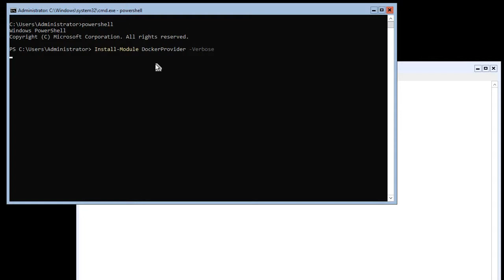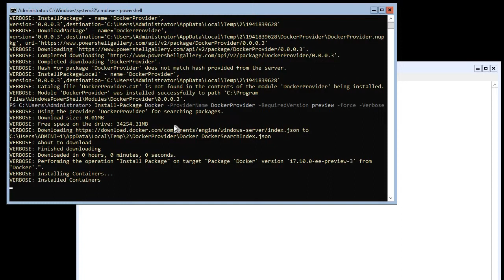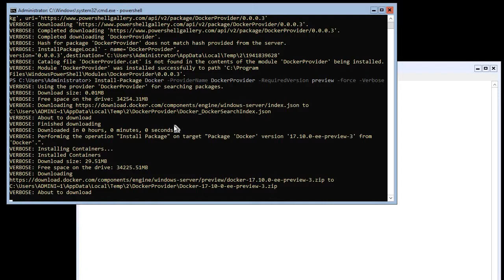Install Docker Enterprise Preview Edition On Windows Server 2016 Version 1709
How To Install Docker Enterprise Preview Edition On Windows Server 2016 Version 1709